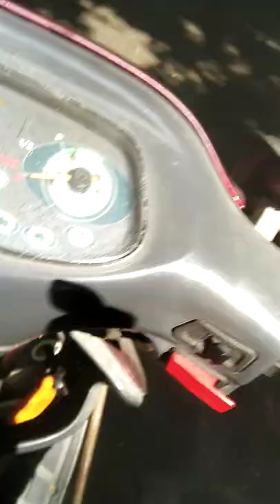Beautiful nature iitmadras deers naturelovers differently abled